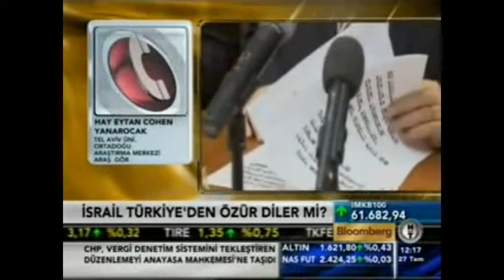Hay Eytan Cohen Yanarocak BLOOMBERG HT Interview - 27.07.2011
Moshe Dayan Center - Tel-Aviv University Researcher Hay Eytan Cohen Yanarocak commenting on Israeli-Turkish Relations on BloombergHT in Turkish